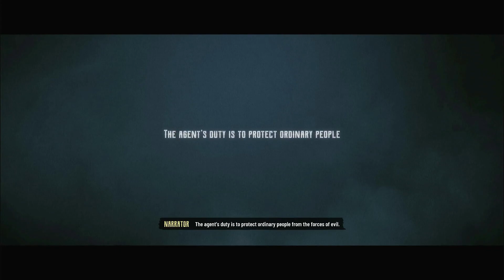Lets Play, EVIL WEST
recently released evil west game playthrough. my first impressions of the game are positive and though there is a learning curve as I am used to playing mostly FPS titles. overall i think this is a quality game i enjoyed it. however the only multiplayer it has is coop campaign so while its missing some things i think the story content is gonna be something good! i will be posting the whole campaign so stay tuned!